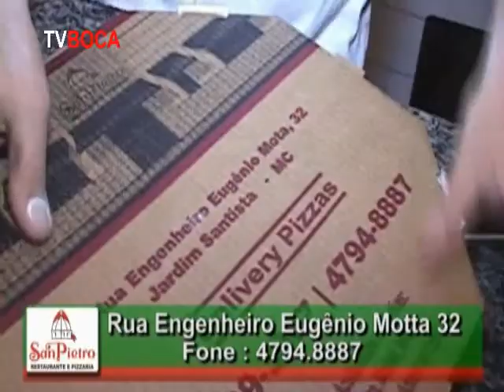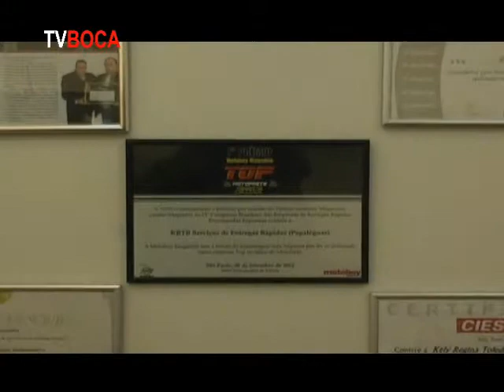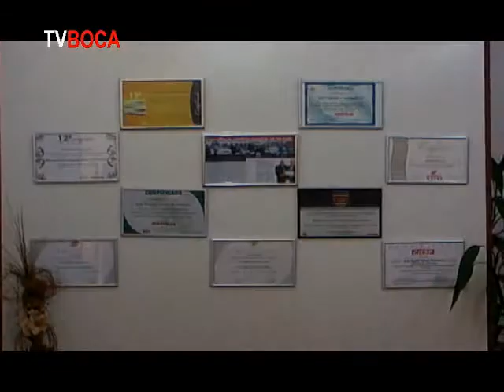Tv Boca Entrevista Kely Papaléguas 2b